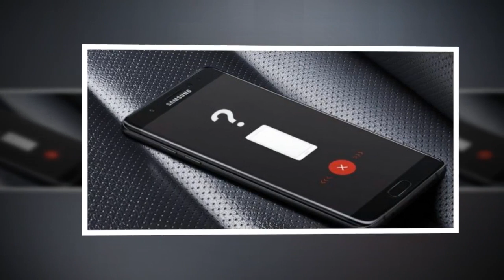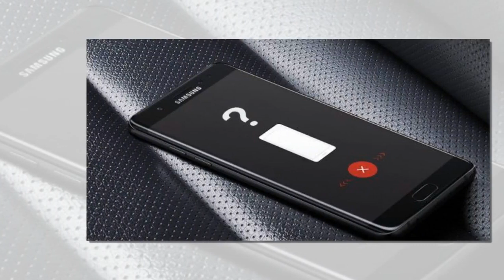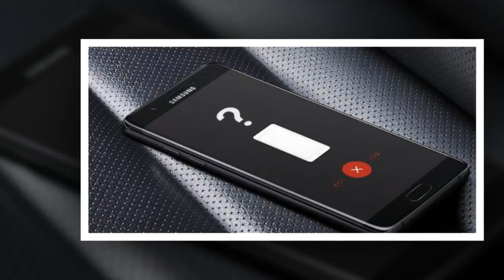Samsung distrugge mensilmente il 3% delle batterie per la sicurezza degli utenti.HD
Samsung distrugge mensilmente il 3% delle batterie per la sicurezza degli utenti